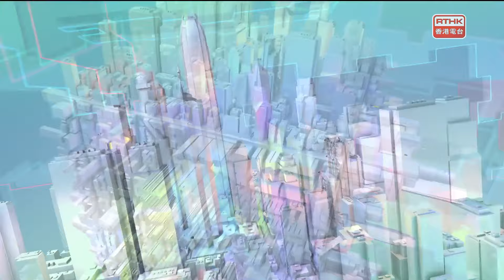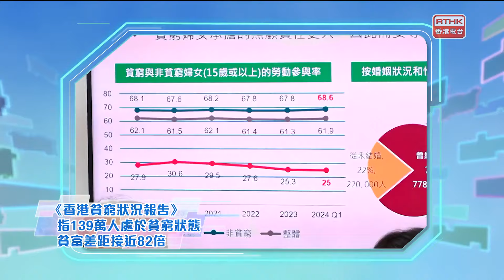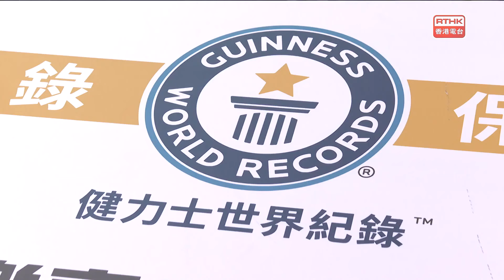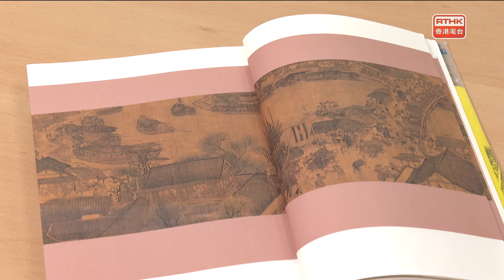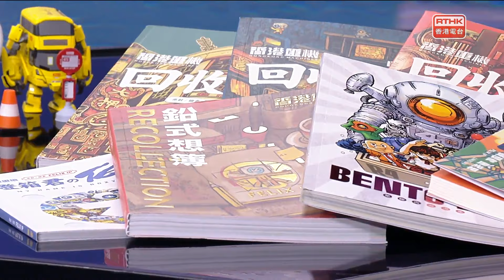凝聚香港：第五百九十九集 筆下的機器人世界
「全城曯目《清明上河圖》積木」
著名國畫《清明上河圖》以描繪北宋首都開封之繁榮景象成為鉅作，趁國慶日子，有機構花近五個月，用300萬個積木砌出全長26米、闊1.78米之《清明上河圖》立體版，打破積木品牌的健力士世界紀錄全球最大立體情景模型。究竟立體模型有什麼特色？哪一部份最值得欣賞？

「筆下的機器人世界」
大家有否幻想過，平日身邊的公共交通工具，會搖身一變成為機器人？有本地插畫師就以公共交通為主題，創建了一系列具有香港獨特特徵的天馬行空機器人「香港重機」！今晚將會訪問這系列作品的故事，了解本地插畫行業情況。

「香港美食-找素真漢子-素食Omakase」
近年香港非常流行Omakase (廚師發辦)，它是一種日本料理的概念，由主廚決定菜單，並運用到日本新鮮時令食材及西式元素的料理。而今次要介紹的Omakase餐廳更有提供素食餐單之選，而且每一道菜的食材，都由主廚鍾振強師傅精心挑選由日本新鮮直送，優質的食材再配上創意的烹煮手法，絕對能給你一個食素的嶄新體驗！